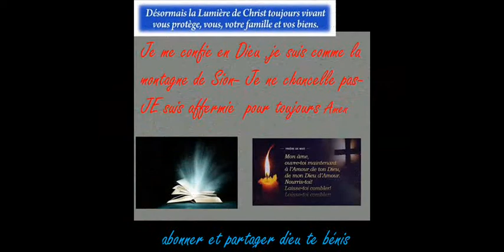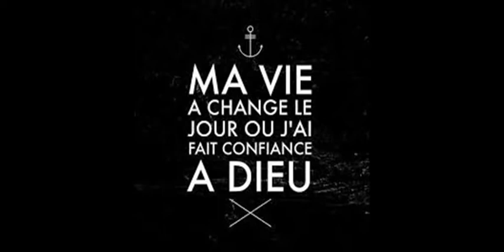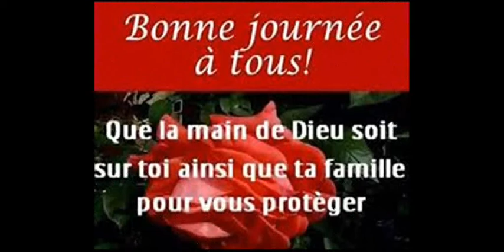Évangile selon Marc Chapitre 7